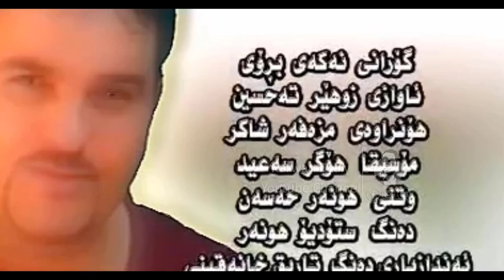Hunar Hasan - Nakai Broi_Clip | هونەر حەسەن - نەكەی برۆی